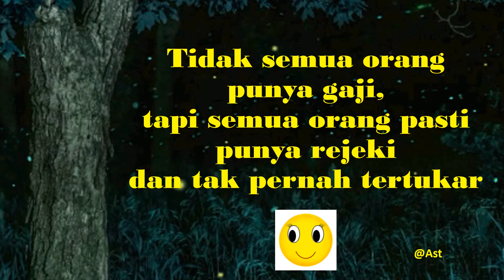Kata Bijak: Tidak semua orang punya gaji